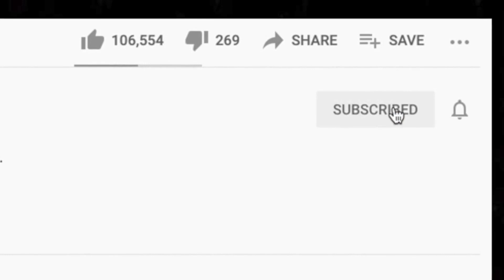🎵 Rachel Sweet - Voodoo REACTION